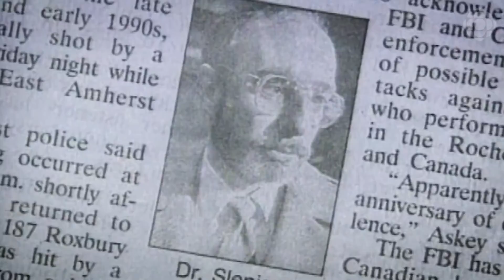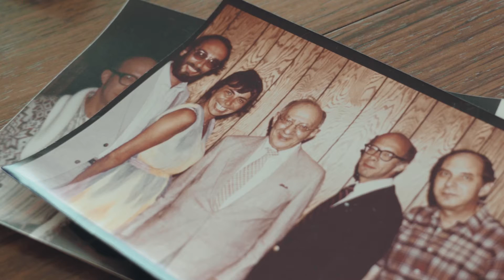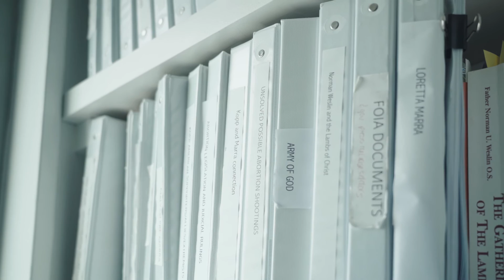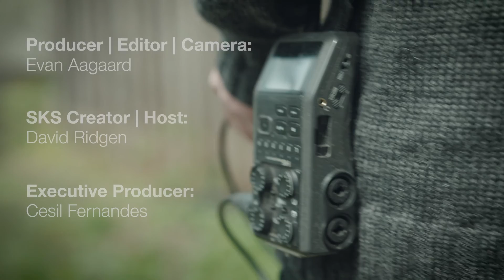My uncle was murdered for performing abortions. Here's what I learned from his killer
In 1998, journalist Amanda Robb's uncle Dr. Barnett Slepian was murdered in his home in front of his family; shot through his kitchen window by a sniper's bullet. In the years that followed, Robb set out to learn more about the radical anti-abortion movement that helped motivate her uncle's killer — and eventually confronted the man himself in a French prison.

➤ Listen to Season 7 of Someone Knows Something: The Abortion Wars